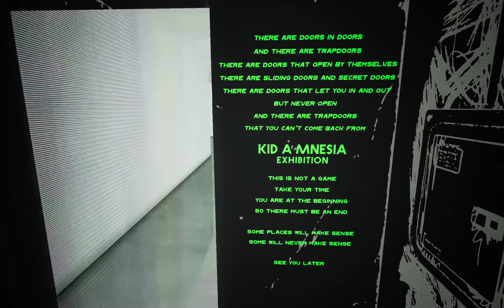Gameplay - KID A MNESIA EXHIBITION - ART MUSEUM